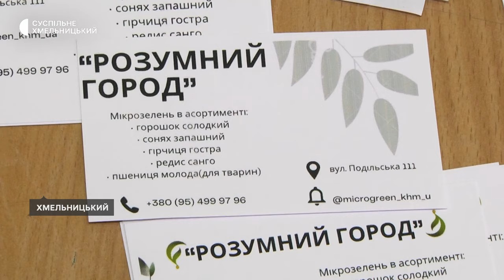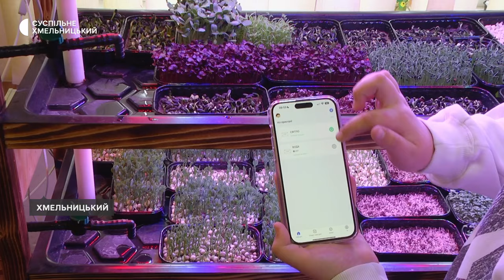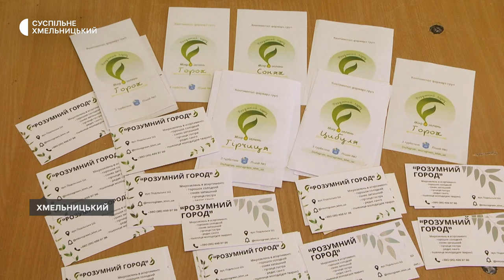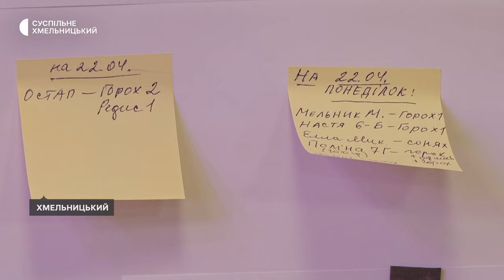У хмельницькому ліцеї №1 учні почали вирощувати мікрозелень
Проєкт з вирощення мікрозелені «Розумний город. Мікрозелень» реалізують вперше на Хмельниччині на базі ліцею номер 1 імені Володимира Красицького.  Про це розповів Суспільному директор закладу Святослав Ратушняк. В межах цього проєкту від організаторів учні безкоштовно отримали обладнання. Вирощену зелень продають. Деталі розповість  Вікторія Мельник.